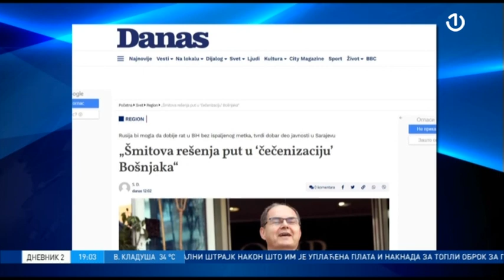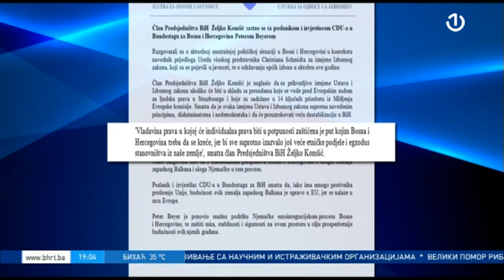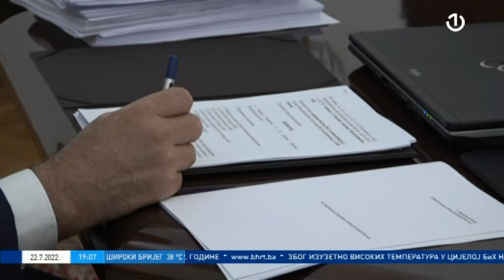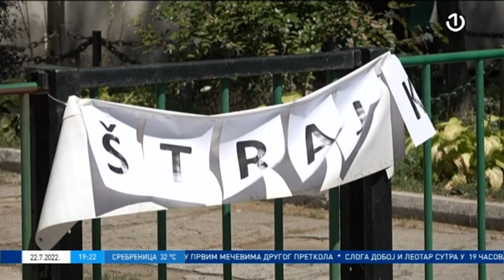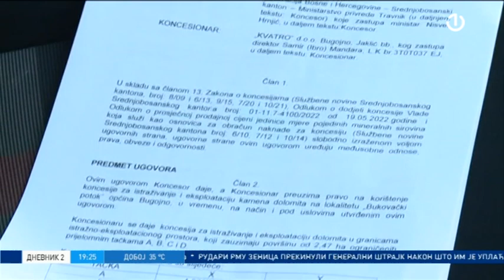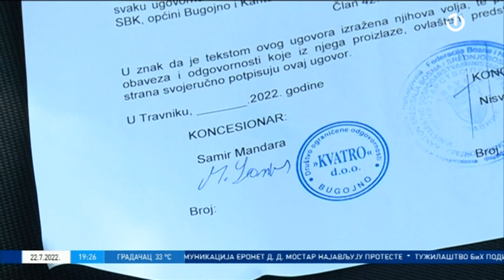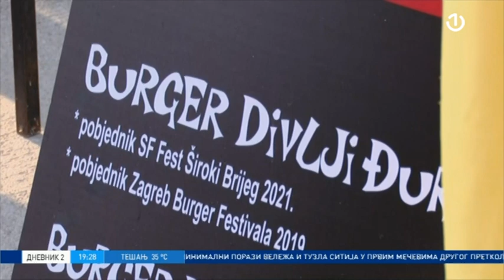Dnevnik 2 - 22.07.2022.